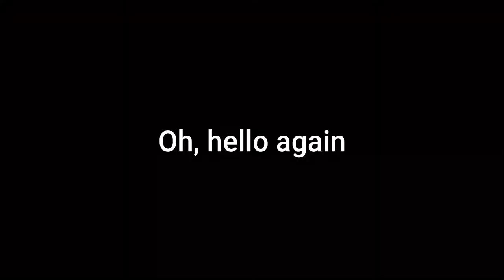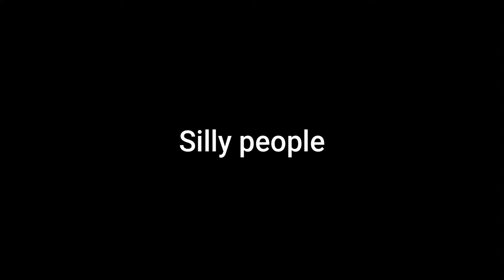Pro Strat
Spawn killers are like ICK!

Got Discord? So do I! - Qugo#0927
Got Twitter? Me too! - JPQugo